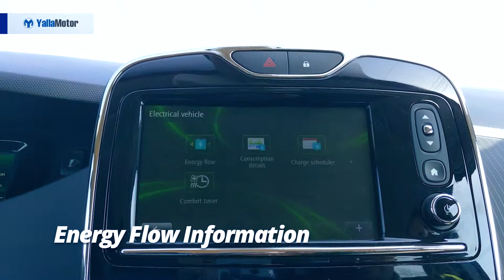2018 Renault Zoe Features | YallaMotor.com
The Renault Zoe claims to be the most affordable Electric Vehicle (EV) currently on sale in the UAE. A traditional hatchback in terms of styling and practicality, it's an EV that aims to capture a larger market, making EVs a mass-market commodity. Rivals come in the form of the Chevrolet Bolt and the Nissan Leaf but that isn't to say it won't be competing with the soon-to-be-released Tesla Model 3.

For prices, specs, features and a detailed breakdown of the Renault Zoe, head on over to our Car Buyer Guide listing

To find out whether the Renault Zoe will suit your needs and budget, use our car comparison tools that matches vehicles alongside its rivals for a detailed and better understanding

For those looking to purchase a lovingly used Renault, be sure to check out our bustling used car section